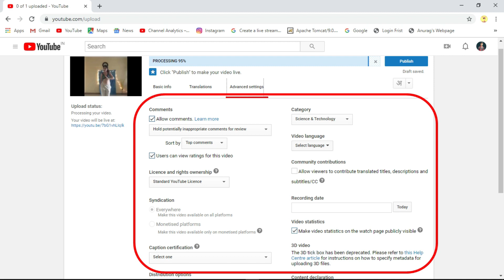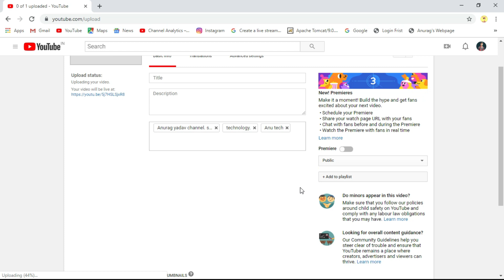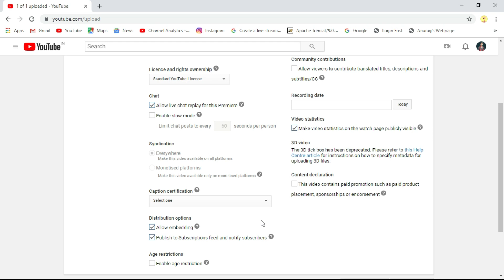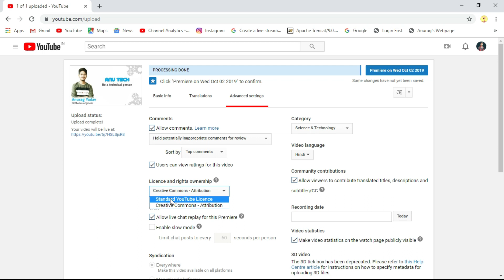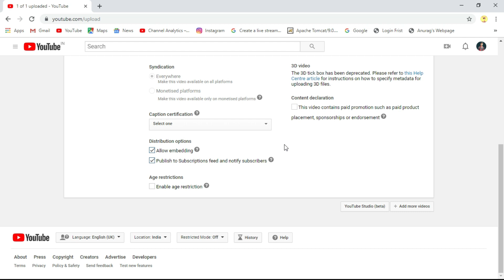Must Use All these settings When Upload YouTube Video | Anu tech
Dosto is video me maine un sabhi jaruri settings k baare me bataya hai jise hame YouTube video upload karte time jarur use karna chahiye .

ummind hai Aap video asand aayega agar aapka koi question ya sujhav ho to jarur comment kare .

1. How to upload youtube video.
2. how to upload a perfect YouTube video .
3. all features when upload YouTube videos.
4. all settings when upload YouTube videos
5. basic knowledge when upload YouTube videos.
6. All settings details when uploading YouTube video.
7. how to premier YouTube video?

Must use these settings to promote your YouTube video.